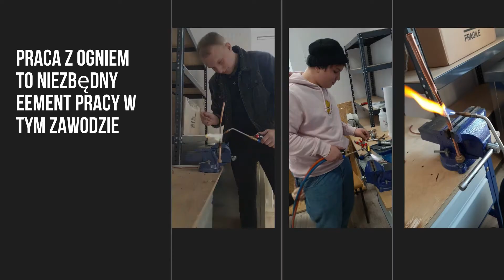TECHNIK CHŁODNICTWA I KLIMATYZACJI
tajniki zawodu technik chłodnictwa i klimatyzacji